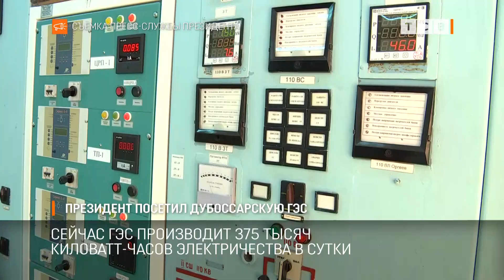Президент посетил Дубоссарскую ГЭС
Вадим Красносельский сегодня побывал на Дубоссарской ГЭС. Как работает станция, президенту доложил директор Борис Герман. Сейчас ГЭС производит 375 тысяч киловатт-часов в сутки. Дубоссарскому району на все нужды необходимо от 150 - до 170 тысяч. То есть ГЭС в случае надобности, сможет обеспечить электроэнергией полностью Дубоссарский район, часть Григориопольского и Рыбницкого.